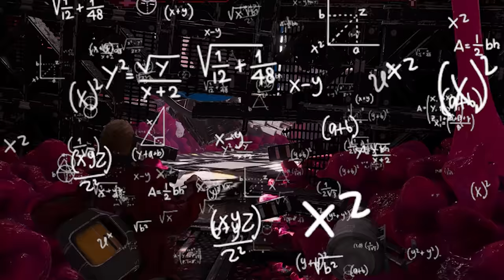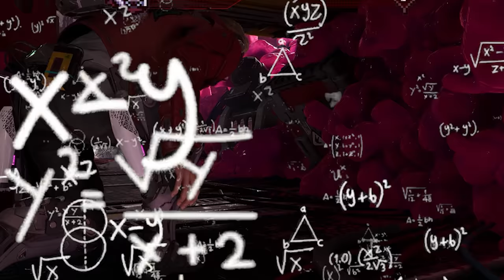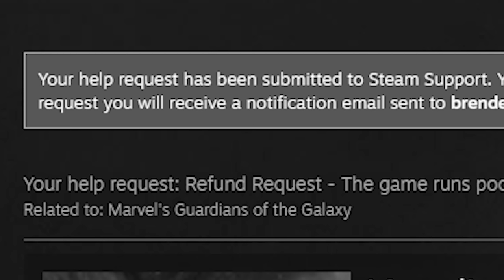I played the Guardians Of The Galaxy game again and its still a mistake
so today I bought and played the Guardians Of The Galaxy game since that new movie just came out. And well I think its safe to say that the movies should just be the only version of that universe because this game is just... yeah... I only had to play an hour to see what its like, sure I didn't have music on, but would that really have saved it?